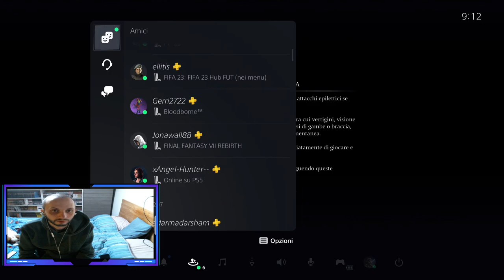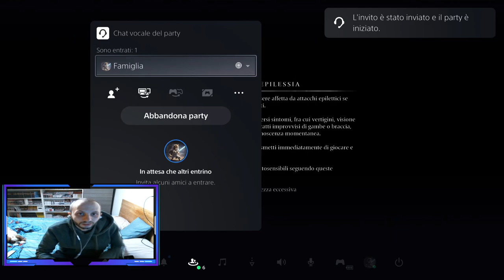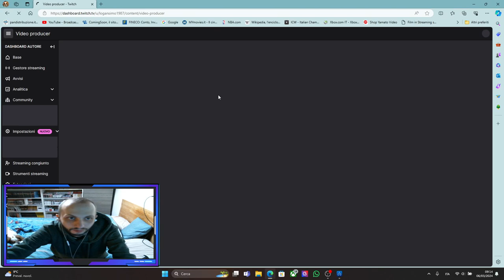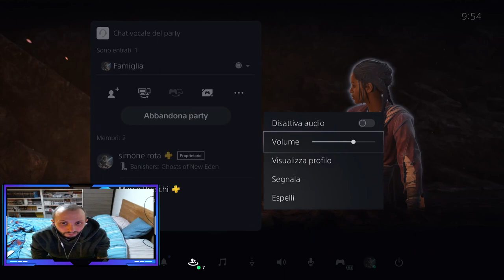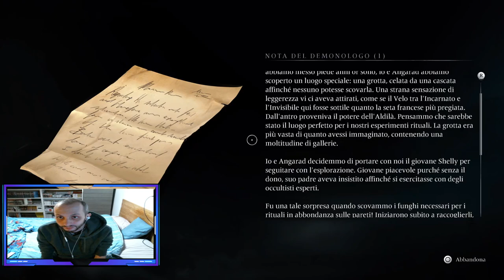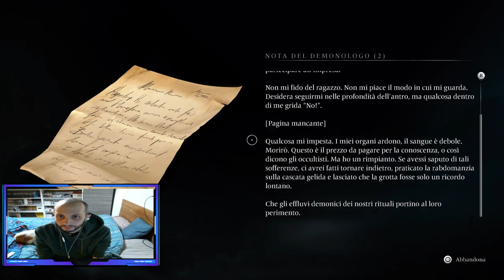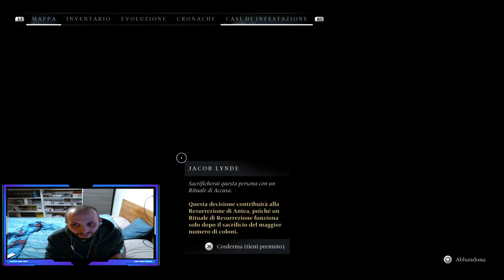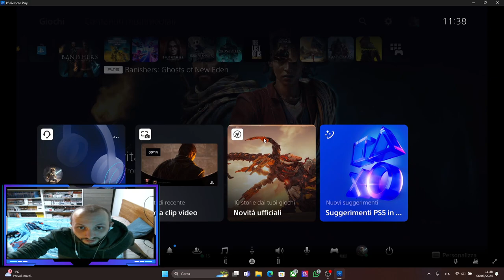banishers parte 3